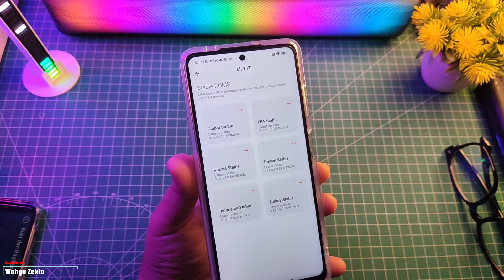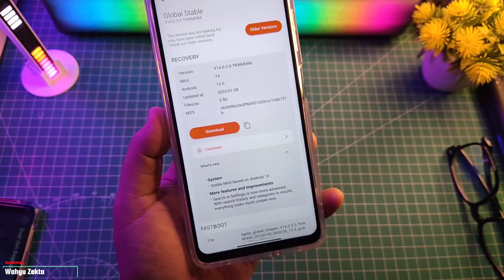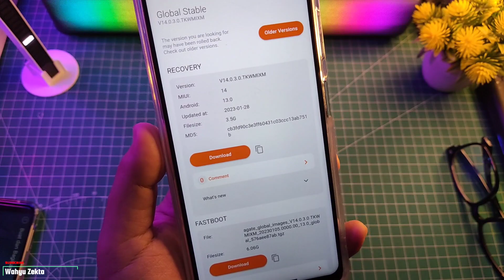AKHIRNYA RILIS MIUI 14 DI XIAOMI 11 T Global dan EEA Ini Informasinya!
INFO Gaes Update MIUI 14 di XIAOMI 11 T Sudah tersedia MIUI 14 Global MI dan MIUI 14 EEA EU Selengkapnya Langsung Ke videonya..

Produk yang pernah saya pake :
OFFICIAL GRUP WAHYU ZEKTA OFFICIAL